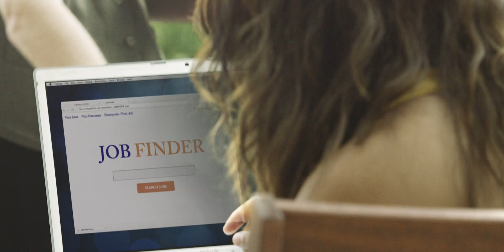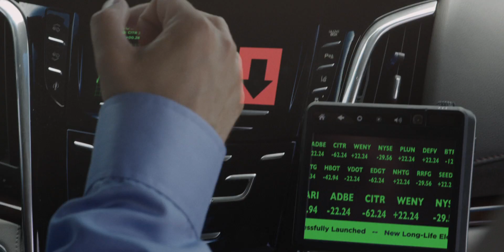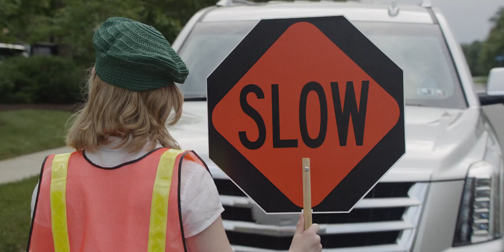The Rules of the Road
When Wall Street recklessly ignores the rules of the road, you pay the price.